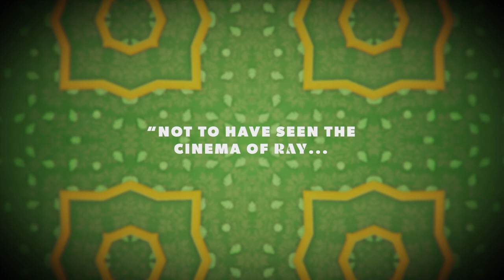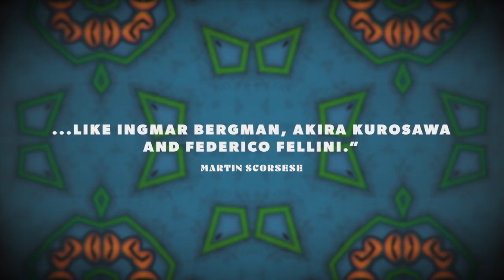Satyajit Ray: The Language of Film - July – August at BFI Southbank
Satyajit Ray’s centenary (2021), and 75 years of Indian independence, mark a timely juncture to showcase Ray’s complete body of films.

‘I feel that an ordinary person... is a more challenging subject for exploration than people in the heroic mould’
– Satyajit Ray

A master of his craft and generous in spirit, Ray remains a classic star of world cinema. He hailed from a progressive, literary family in Bengal and his films document the journey of a nation from colonial to post-colonial, tradition to modernity, from changing generations of fathers to sons, and shifting relations in times of crisis or rupture. A polymath who scripted, designed, composed and directed, Ray offered enduring glimpses of life itself through his poetic treatment of story. He used exquisite dramatic detail, original music scores and some of the finest actors to weave small narratives that held larger worlds in their fold. He was also the ‘conscience keeper’, directing an anti-war musical and a popular detective series: if Apu became a generation’s culture symbol, detective Feluda became a cinema icon for next-gen teenage viewers.

Sangeeta Datta, season programmer